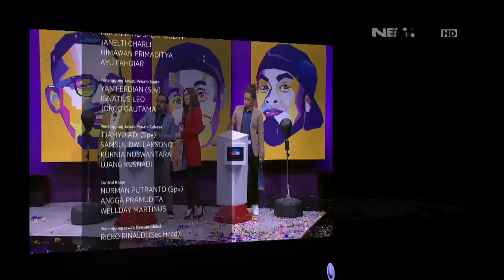Waktu Indonesia Bercanda - Arie dan Sally Menang Dapet Tas Kulit yang Berisi Kerupuk Kulit (5/5)